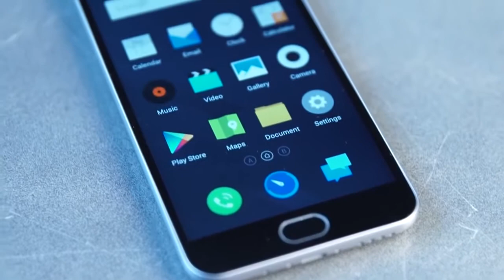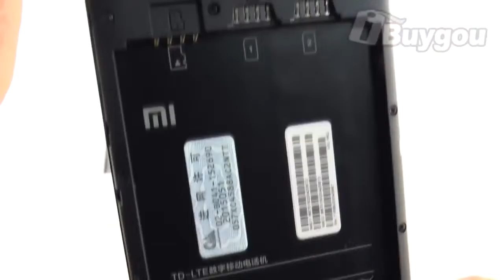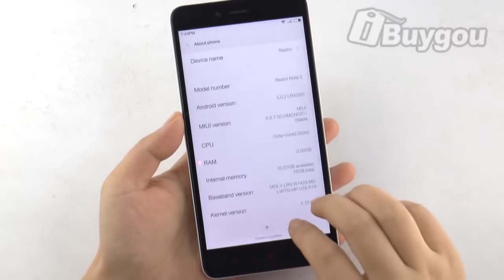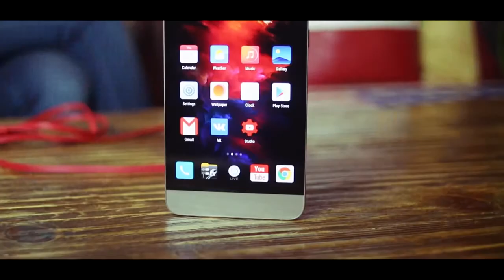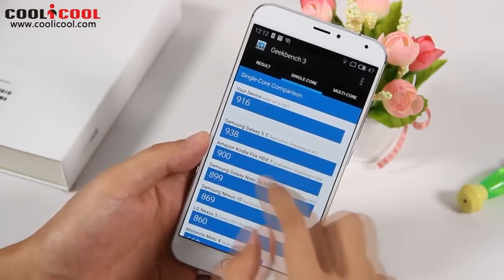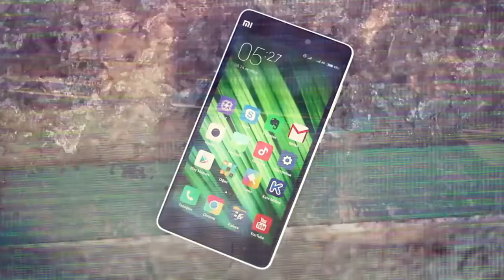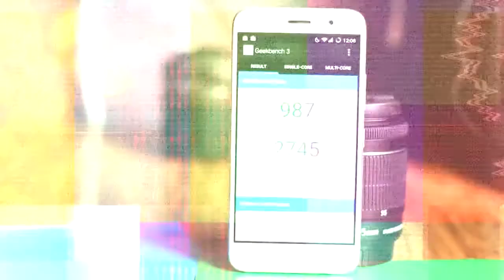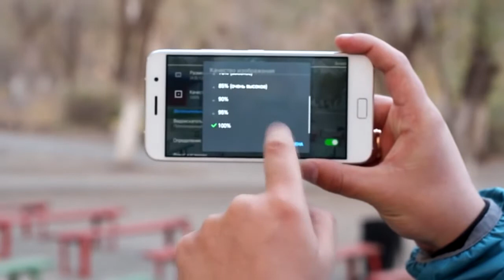ТОП 10 ЛУЧШИХ СМАРТФОНОВ С КИТАЯ 2017 ГОДА!!!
10 место. Meizu M2 mini - ссылки нет т.к сняли с продажи(((
9 место. Meizu M2/M1 Note
8 место. Xiaomi Redmi Note 2
7 место. Xiaomi Redmi 3
6 место. LeTv 1s X500
5 место. Xiaomi Redmi Note 3
1 место. Lenovo ZUK Z1